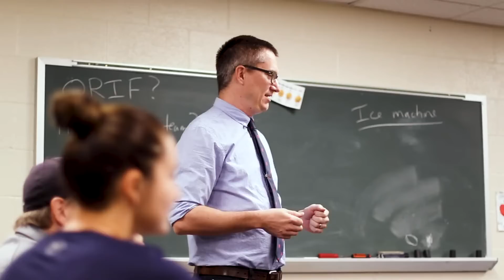Messiah University MSAT Program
Messiah’s Master of Science in Athletic Training (MSAT) program is designed to prepare you for the Board of Certification exam and to serve in a variety of traditional and non-traditional AT settings.